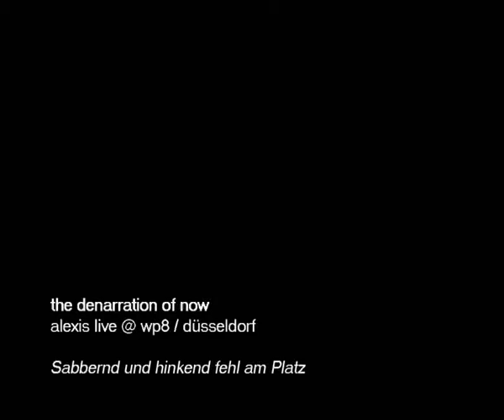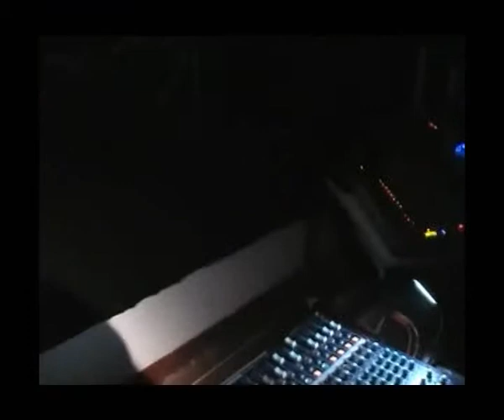alexis live - Part 10 - Sabbernd Und Hinkend Fehl Am Platz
alexis live @ wp8 in Düsseldorf (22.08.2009). Circuit-Bending digital-analog Noise/Elektro/IDM Performance.